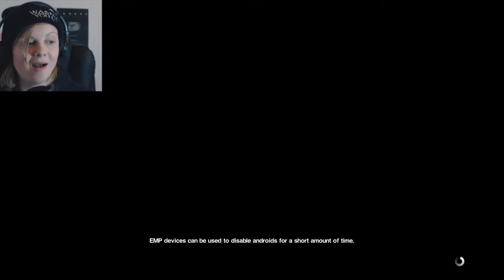SO CLOSE YET SO FAR // Alien Isolation Part 22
Every time I think I have this game finished I get dragged back by my Alien sexy friend. Oh boy this is gonna be fun!